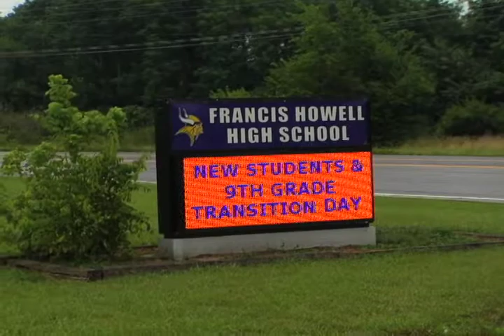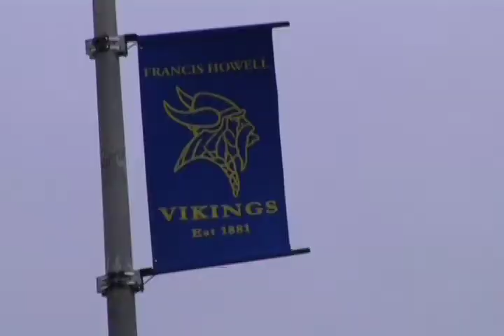St. Louis American: Unaccredited schools to lose $35 million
On a misty Tuesday morning, new students -- mostly incoming freshman and some Normandy transfers -- filed into Francis Howell High School for "Transition Day." Lauren Sullivan, one of the bubbly student mentors for the day, said she is looking forward to seeing the 45 new Normandy students walking in the halls.
"I'm a junior, so I've been with the same kids for two years," she said. "I'm excited to meet new people."
For a high school of about 1,950 students, 45 Normandy students will hardly overwhelm the school, said Principal Dave Wedlock. Although Francis Howell parents made national news with their irate comments about Normandy students being dangerous, Wedlock said those fears are not reflective of his students or staff.
"Eric Lee, our senior class president, has made an effort both privately and publically to reach out to the students and say, 'We want you to enhance the culture at our school,'" Wedlock said. "And I've heard the same thing from our staff here."
As of the Aug. 1 enrollment deadline, 143 high-school students living in the Normandy district had enrolled in one of Francis Howell's three high schools. In total, 475 students living in the Normandy School District enrolled into Francis Howell schools, where Normandy will provide transportation for the transferring students.

This fall, the unaccredited Normandy and Riverview Gardens school districts will pay tuition and some transportation costs for 2,640 students to attend 22 other schools, according to numbers the Cooperating School Districts released Monday. The two districts' costs are an estimated $35 million. That is enough to wipe out Normandy and Riverview financially by next year.